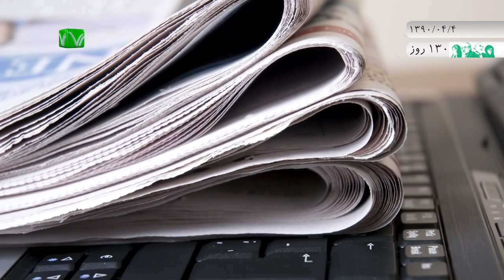اخبار رسا؛ 4 تیر 1390؛ بخش دوم